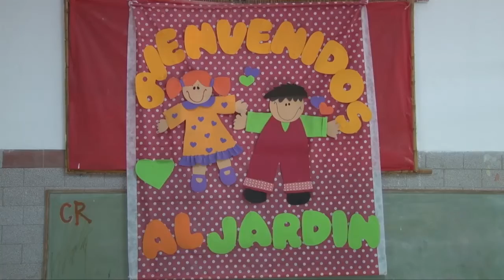Firma Convenio sala de 4 años